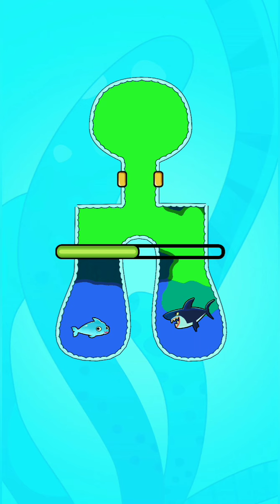save the fish 🐟🐠🐠🐟